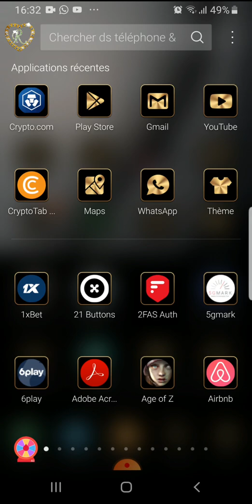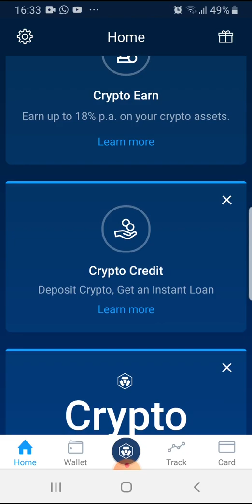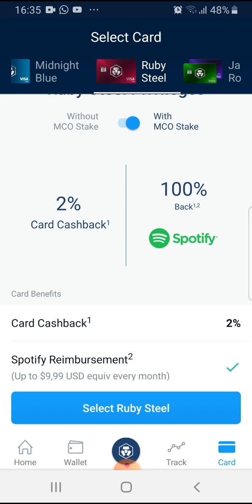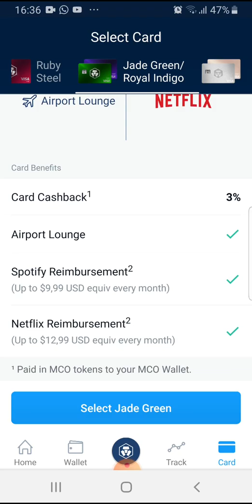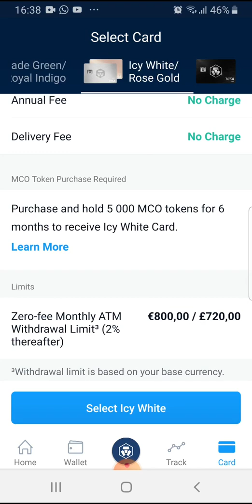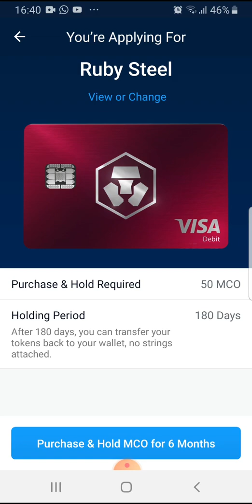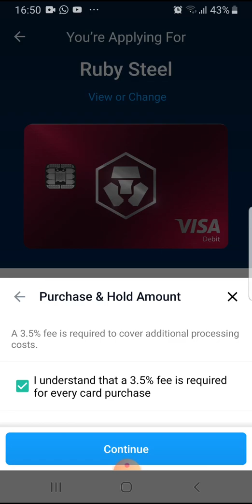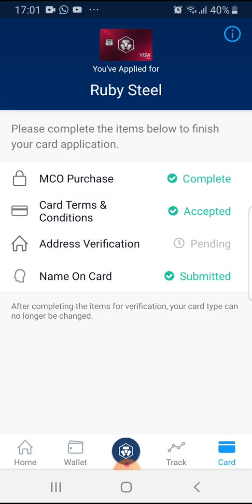CRYPTO.COM 50$ offerts - Comment ça marche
Pour voir directement l'achat de la carte : Aller à 7mn50s de la vidéo

hasheur bitcoin.fr
Libra Facebook Globalcoin
diabolo.io
Cédric Froment
Cédrice Annicette
QLRR8
BusinessattitudeTV
Culture crypto
Journal du coin
Enter The Crypto Matrix
Le Trone - Analyse Bitcoin Crypto FR
Crypto Fanta
crypto monnaie analyse FR
Libre & Riche
CoinTips
SONNY COURT